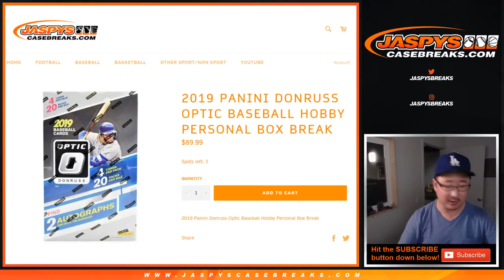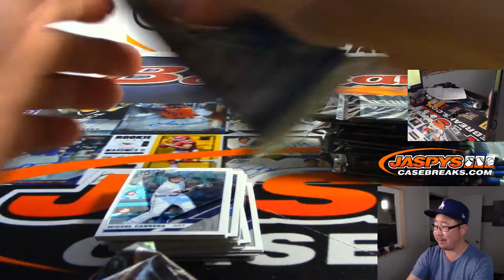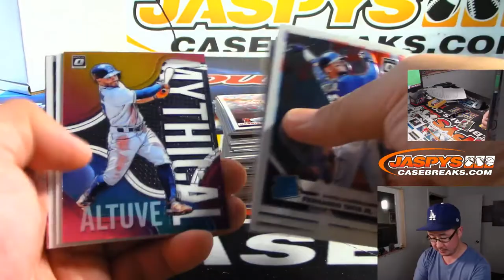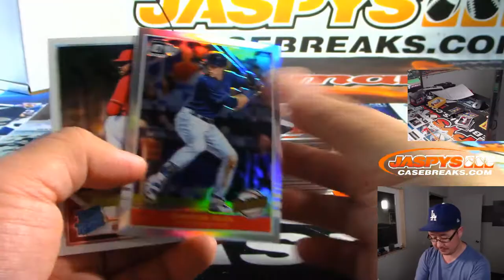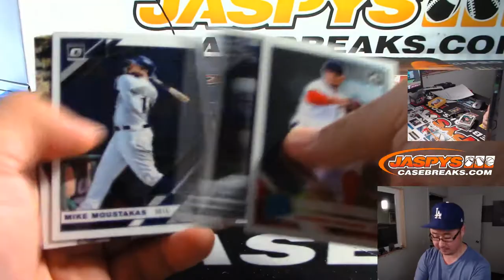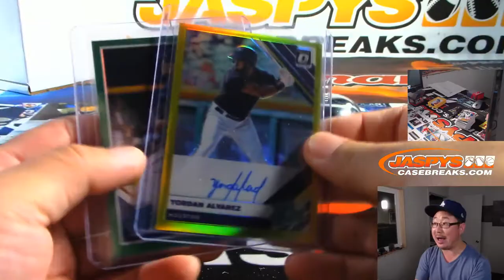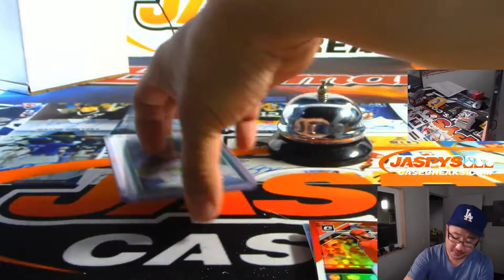Sa, 08/31/19 || 1Box PERSONAL (Logan C) || 2019 Panini DONRUSS OPTIC Baseball (MLB)